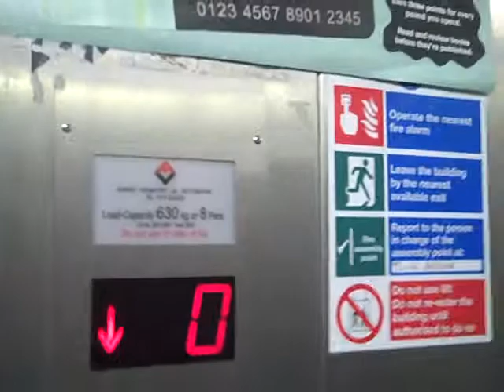Morris Vermaport Lift @ Waterstones in Southampton.AVI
Serial No: MVL8351
Floors: 2 (-1,0)
Capacity: 630KGS or 8 Persons
Year Made: 2000